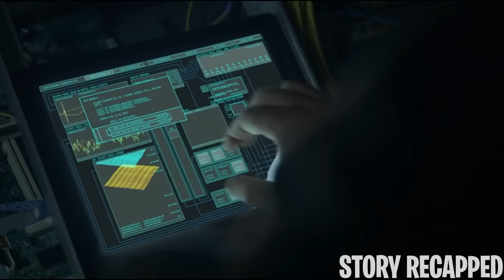This Building Transports Humans To Parallel Earths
Movie: Parallels2015

Through a voice message, Ronan and Beatrix Carver are led to a seemingly empty building by their missing father. The building transports them along with a friend to a parallel Earth, guided by a mysterious girl who seems to know more than she lets on. The group travels to different worlds, searching for answers that might lead the siblings to their father.